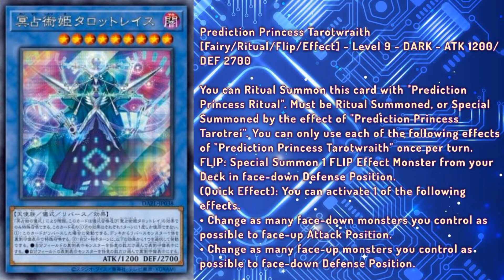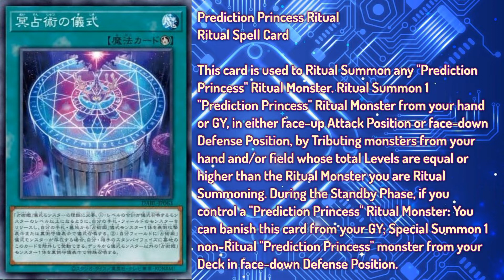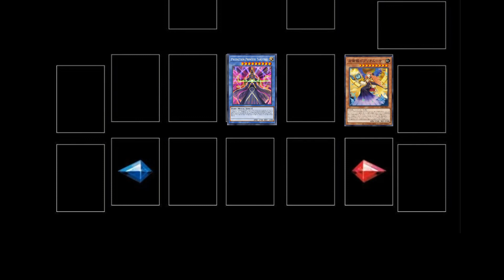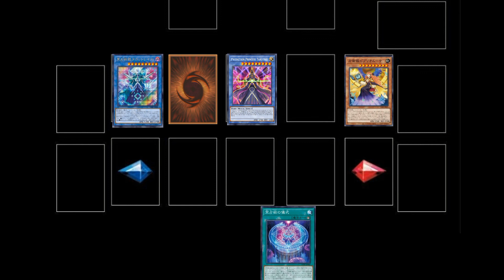ANALISANDO AS NOVAS CARTAS DE PREDICTION PRINCESS!!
Anunciados esta semana, os novos suportes para o Deck Prediction Princess prometem levar um Deck a um novo patamar, sendo possível Invocar monstros Flip durante o turno do oponente e locká-lo de todas as formas!

Confira as novas cartas do Arquétipo!